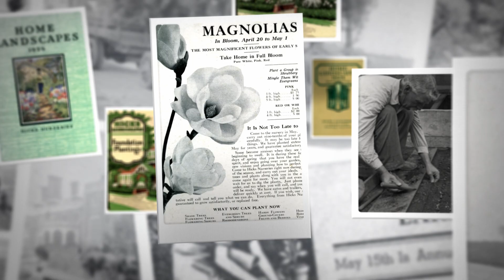Hicks Nurseries Celebrates 170 Years of Serving Long Island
Hicks Nurseries, Long Island’s largest and premier garden center is celebrating 170 years of serving the local community. This sixth generation family owned and operated business was established in 1853 by Isaac Hicks and has helped transform the landscape of Long Island through continuous innovation.

At the turn of the century, Hicks Nurseries invented and patented the equipment for moving big trees that were desired by Long Island’s new Gold Coast estate owners. Some famous estates include Vanderbilt, JP Morgan and Phipps (which is currently Old Westbury Gardens), and many of those trees still flourish today.

Around 1930, in another innovative move, Hicks Nurseries made pre-dug plants available for customers. This marked the beginning of the walk-in, cash and carry customer business that developed into what is now called a retail garden center. In the 1960's, with western Long Island’s evolution from a rural to a suburban community complete, they refocused the business in order to keep pace with the new generation of Long Islanders, and over the next ten years converted the nursery into a thriving family-oriented retailing and growing operation that served hundreds of thousands of people each year. Seasonal experiences were introduced such as the Fall Festival and the Flower & Garden Show, highly anticipated annual events that have further expanded its customer base.
Today, the sixth generation Hicks family in the business includes siblings Stephen Hicks, who serves as President and Karen Hicks Courts, the Director of Human Resources. Stephen led the launch of Hicks Commercial Sales (the wholesale division) in 2008, and the re-launch of Hicks Landscapes in 2011.

Very few small businesses make the successful transition past one generation never mind six. Hicks Nurseries has overcome many obstacles such as the Civil War, Great Depression, two World Wars and a global pandemic. It has been able to not only survive but thrive as an industry leader and a vital part of the Long Island gardening and landscape community.

“Our success stems from the ability to consistently offer our customers top quality products along with expert advice to help them succeed,” said Stephen Hicks. He continued, “We have responded to the changing needs of the community and are focused on providing the very best shopping experience. We’ve built our reputation on that since the very beginning and continue to innovate with some exciting changes in the works.”

Taking place this month is Hicks Nurseries’ 33rd annual Flower & Garden Show, March 9-26. The show titled “A Novel Approach” takes inspiration from popular book genres including fantasy, romance, western adventure, travel through time and space, a children’s story, mystery, and of course, history which will pay tribute to Hicks.

ABOUT HICKS NURSERIES
Hicks Nurseries is Long Island's largest and premier garden center, family-owned and operated since 1853. Dedicated to helping its customers achieve success in their homes and gardens, Hicks Nurseries provides expert and friendly advice along with an exceptional selection of quality products including indoor and outdoor plants, outdoor furniture, planters, lawn care, seasonal décor including artificial Christmas trees and more. They also offer complete award-winning landscape design services. Hicks Nurseries is located at 100 Jericho Turnpike in Westbury, NY. and follow on social media @hicksnurseries.